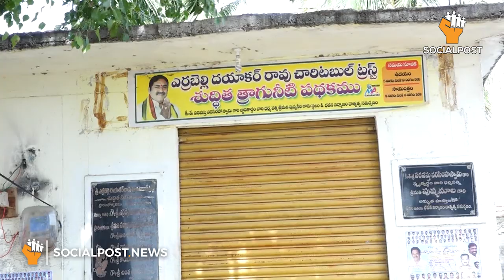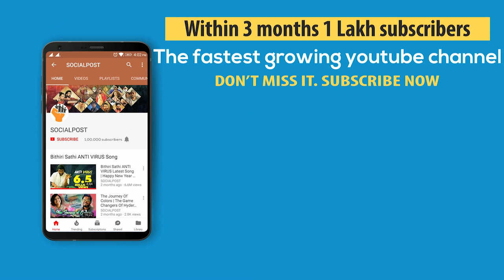అభివృద్ధిజాతర అన్నో మాయన్నలారా | Errabelli Dayakar Rao Palakurthi Development Song | Socialpost